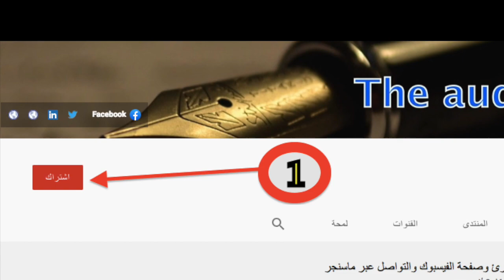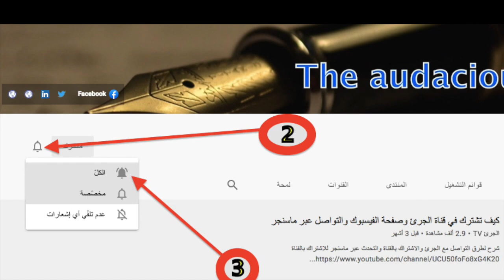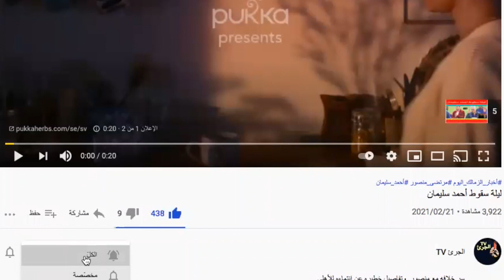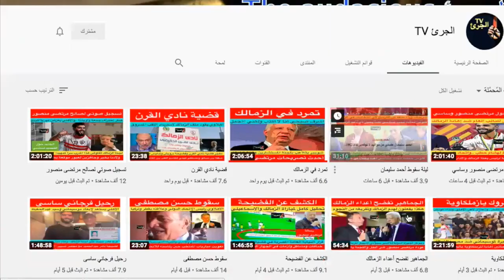دروس تعليم بالانجليزية بسهولة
كيف تعرف بنفسك - كلمات وجمل ..الذهاب لمكان - كيف تسأل وكيف تستطيع الرد .. تعليم الكميات والأرقام باللغة الانجليزية
@ تعلم الإنجليزية مع هيلين
الإنجليزية من أجلك English For You
تعليم الانجليزية بالصوت والصورة
تعلم اللغة الإنجليزية محادثة

هيلين فاضل
HELEN FADEL
تعلم الانجليزية
تعليم اللغة الانجليزية للمبتدئين من الصفر
تعلم اللغة الانجليزية بالصوت والصورة
اللغة الانجليزية
تعلم الانجليزية من الصفر
تعلم الانجليزية
تعلم الإنجليزية
تعلم الانجليزية للمبتدئين
كورس شامل لتعلم الانجليزية من الصفر
كيف اتعلم اللغة الانجليزية
كورس تعلم اللغة الانجليزية
كيف تتعلم الانجليزية من الصفر
تعلم الانجليزية مع هيلين ,قناة هيلين لتعليم الانجليزية بالصوت والصورة,تعلم اللغة الإنجليزية محادثة,تعليم اللغة الانجليزية للمبتدئين من الصفر,تعلم اللغة الانجليزية للمبتدئين,تعلم الانجليزية بسهولة,تعلم اللغة الإنجليزية ,